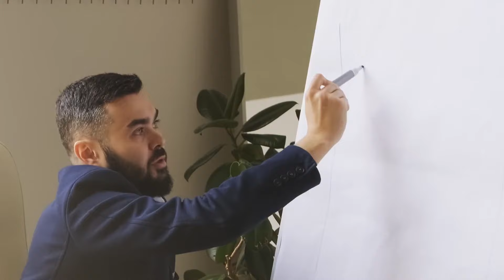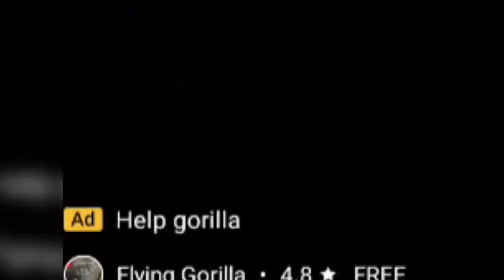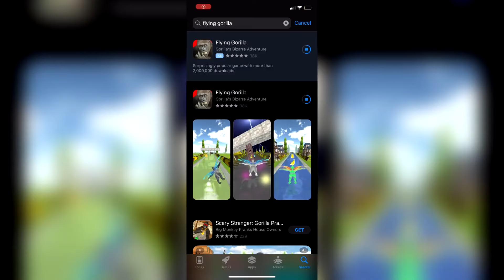The WORST Mobile Game Ads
The WORST Mobile Game Ads - Since super bowl LVII is this super bowl sunday, I figured since super bowl commercials and superbowl ads were such a big deal, why not react to some of the worst ads for mobile games because they are so bad, so, today I take a look at the worst mobile game ads such as state of survival ads and many more to ever be uploaded to the internet. These are the cringiest mobile game ads compilation, hope you enjoy :)
follow these to be cool person 😎